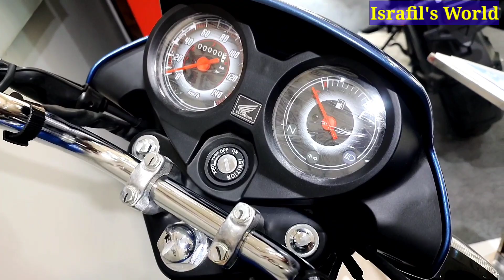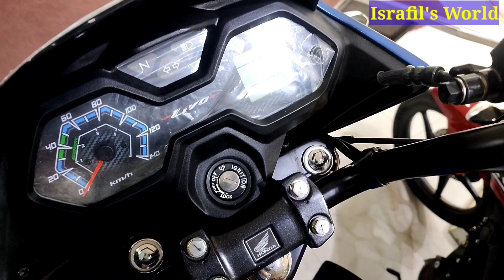নতুন দামে সকল Honda Bike | Honda Bike Price In Bangladesh 2021 | Honda Bike Price BD🔥Israfil's World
Honda Showroom
Top Ranked
371 DIT Road, East Rumpura
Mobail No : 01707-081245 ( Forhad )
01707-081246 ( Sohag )